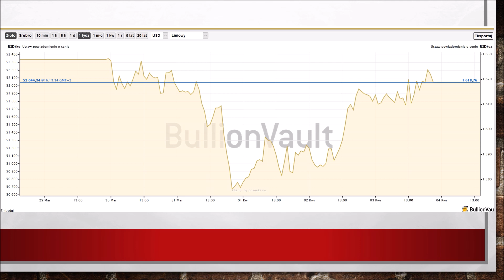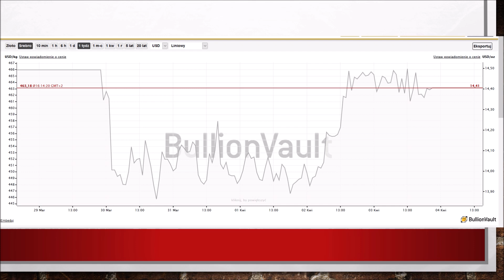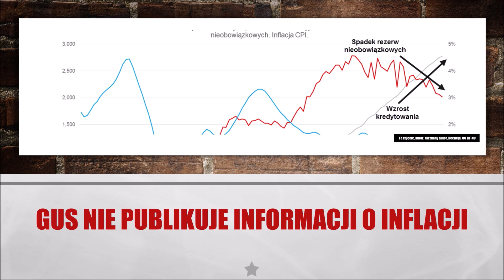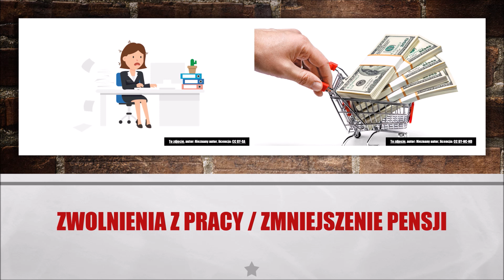Gotówka dostała bana - czy wprowadzą stan wyjątkowy? odcinek specjalny 04.04.2020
Odcinek specjalny - komentarz do aktualnej sytuacji na rynkach. Ostatni moment na ewakuację oszczędności.

2. Zamknięcia banków / transakcje bezgotówkowe
3.